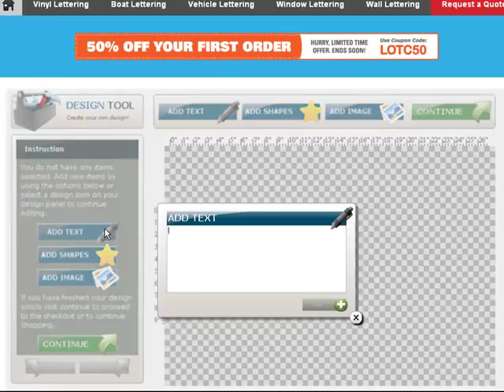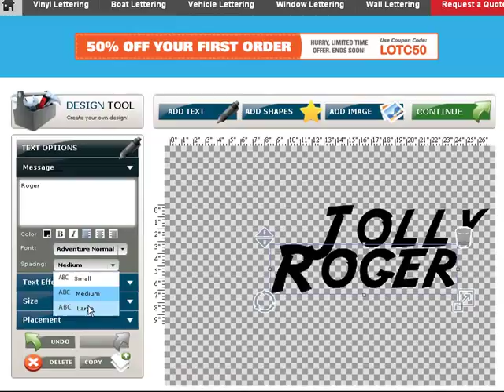Boat Graphics - Design Tool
How to design your graphics for your custom name/logo.